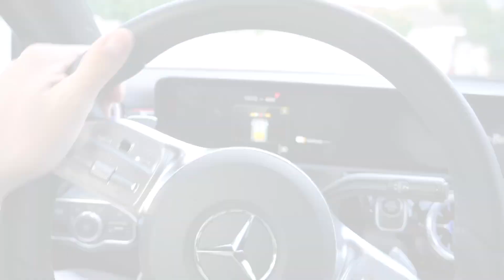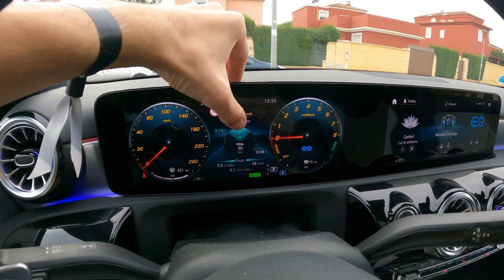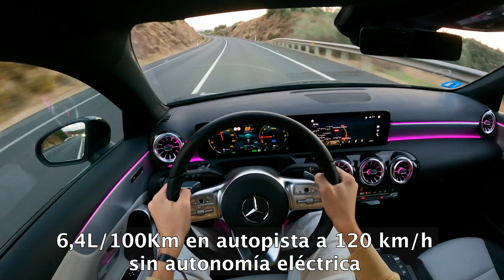¿Cuánto CONSUME realmente un VEHÍCULO HÍBRIDO ENCHUFABLE? Prueba con el Mercedes A250e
Hacemos la prueba para ver cual es el consumo real de un vehículo híbrido enchufable. En este caso, el modelo con el que hemos realizado este test es con el Mercedes Clase A250e.